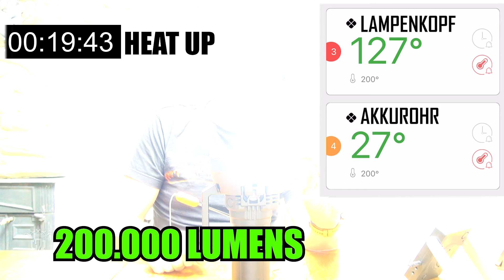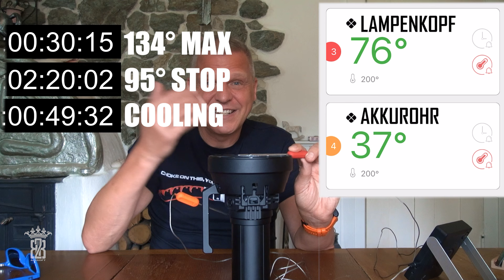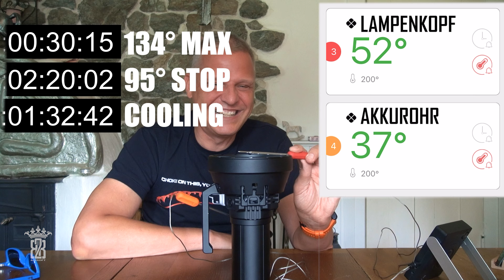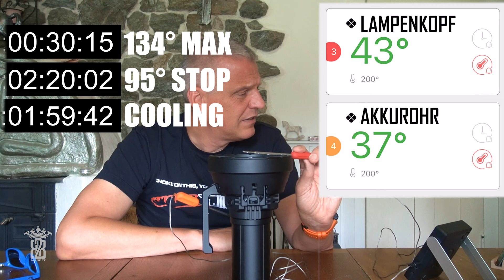IMALENT MS32 🔦 200.000 Lumen 😱 Hellste Taschenlampe der Welt 2024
Die NEUE hellste Taschenlampe der Welt 2024  im Review.
32 x CREE XHP70.2 Hi-LEDs, 12 x 21700 Li-Ion Akkus und ein ausgereifte Kühlsystem bringen die
Imalent MS32 auf eine atemberaubende maximale Lichtleistung von 200.000 Lumen und eine Reichweite von 1,6 Kilometer. Das ist definitiv Weltrekord!
Hier wird nicht nur die Nacht zum Tag sondern der TAG zum TAG 😁👍
Ich vergleiche im Review die MS32 mit den Vorgängern MS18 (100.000 Lumen) und SR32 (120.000 Lumen).
Beam Shots: Natürlich lasse ich es mir nicht nehmen alle 3 Lampen zusammen mit 420.000 Lumen auf die Nacht loszulassen. Ich sage nur DER WAHNSINN!
Sind diese Lampen für everday carry, search & rescue, Urbex, Camping oder Outdoor geeignet?

Grossen Dank an @gatzetecflashlightsforfriends & @ImalentFlashlight für die Bereitstellung💕

Imalent SR32
Imalent MS18

► KAPITEL◄
00:00 | 420.000 Lumen in die Nacht gestrahlt!
00:41 | Einleitung, Preise & 3 Monster
05:03 | Lieferumfang Imalent MS32
07:55 | Technische Daten MS32 vs SR32
09:57 | Verarbeitungsqualität & Aufbau MS32
12:07 | Akku laden 12 x 21700 Li-Ion
13:53 | MS32 als Powerbank mit genug Leistung
14:38 | Bedienung, Licht Modi & OLED Display
20:10 | Temperatur Test - Jetzt wird's heiß
27:05 | Brandgefährlich 🔥
28:29 | Lichttest: Heller als der Tag!
29:07 | Lichttest: von 80 bis 200.000 Lumen
31:10 | Lichttest: Imalent SR32 vs Imalent MS32
32:27 | Lichttest: Imalent MS18 vs Imalent MS32
33:15 | Lichttest: Einen Fussweg ausleuchten
35:09 | Lichttest: 200.000 Lumen auf der Landstrasse 😵‍💫
35:30 | Persönliches Fazit
39:20 | Ein wahnsinniger Blender
41:21 | Welche Lampe soll ich kaufen? (MS18, SR32 oder MS32)
44:05 | Diese Lampe ist sinnlos!
44:51 | Danke fürs zuschauen!